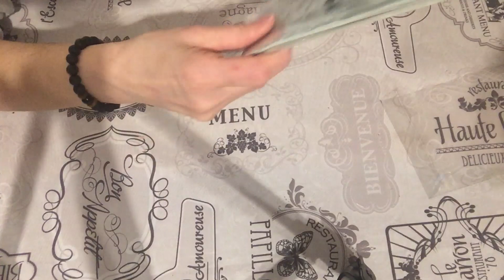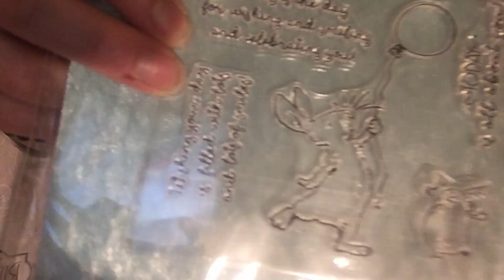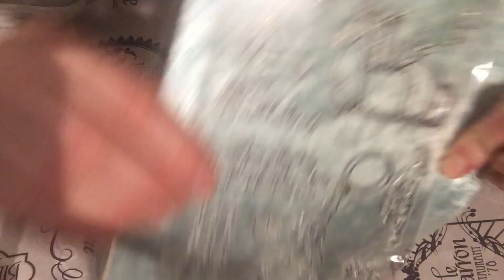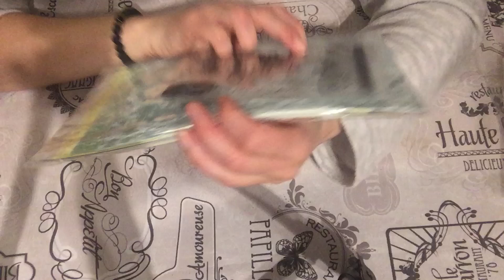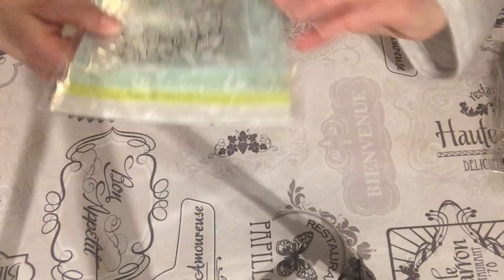TAMPONS TOUT MIGNON ET PAS CHER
Ma boutique ETSY sur le thème vintage :